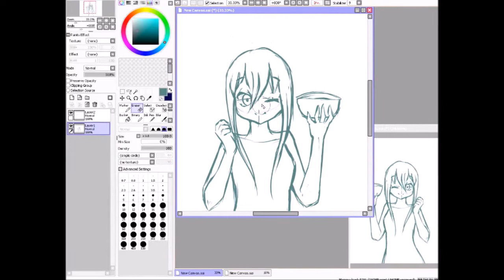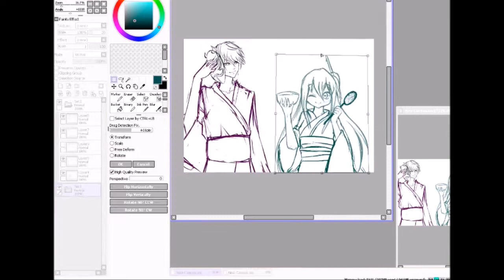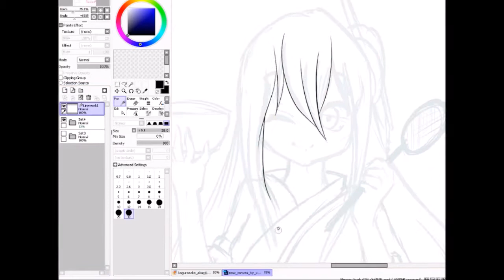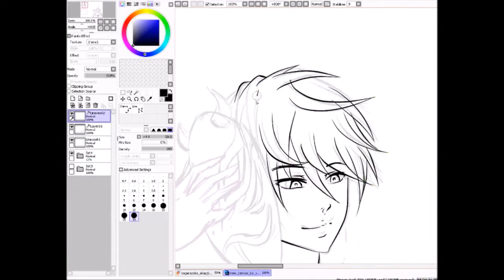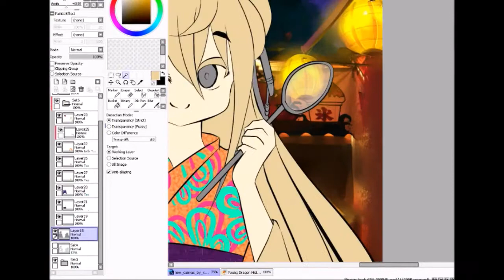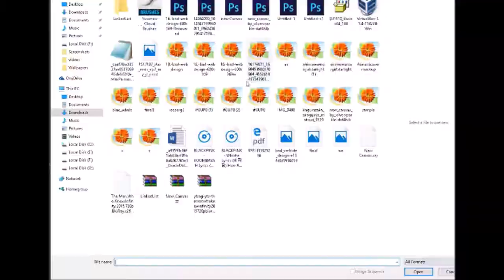Japanese Festival - speedpaint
painting this was so much fun!